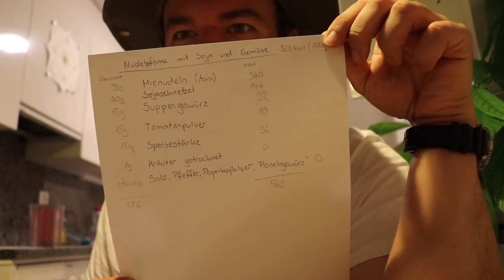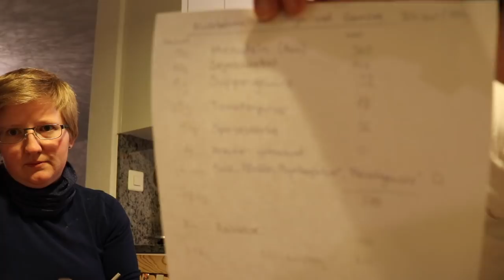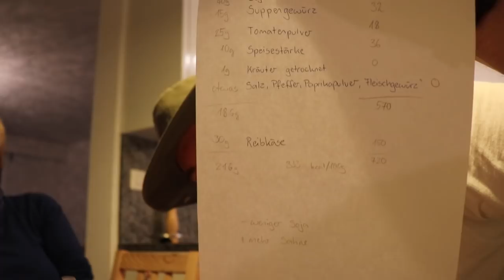Trekking Futter selber machen (3) - Nudeln mit Soja-Bolognese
Warum Soja und nicht Fleisch?
1) man kann nur sehr sehr mageres Fleisch effektiv dehydrieren. Des hat dann aber nicht mehr wirklich viele Kalorien und da Fett der Geschmacksträger ist, ist es auch nicht mehr so richtig lecker. Wobei man über die Geschmack frage wieder trefflich streiten kann.
2) Wie schon irgendwo erwähnt, ist ne Outdoor Tour ne super Gelegenheit den Fleischkonsum mal für zwei Wochen drastisch zu reduzieren. Dann schmeckt es auch wieder besser wenn man nach Hause kommt.
3) Dehydriertes Fleisch KANN nicht MUSS einem schneller verderben wenn es noch zu viel Fett enthält. Soja ist da völlig unproblematisch.
4) Soja ist, sofern aus nachhaltigem Anbau, ein echt super effizientes Lebensmittel das helfen würde diverse Probleme des Planeten zu lösen... Leider schmeckt es nicht sonderlich toll. ;-)

Nein ich denke nicht im Traum dran Veganer zu werden. Nie im Leben. Auch Vegetarier bekomm ich wohl nicht hin. Weniger Fleisch ist aber machbar und des sollte man vernünftiger Weise zumindest versuchen.